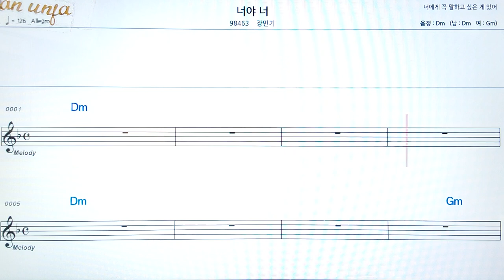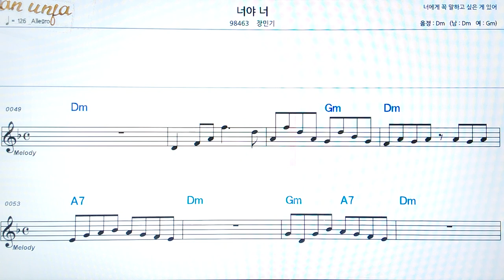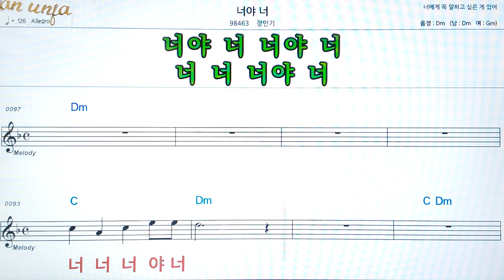너야 너/장민기👍악보, 코드,가사,Karaoke*가라오케 반주